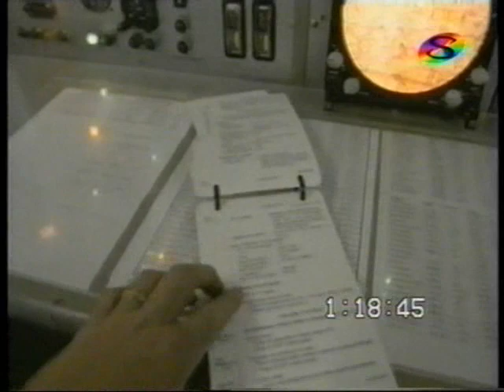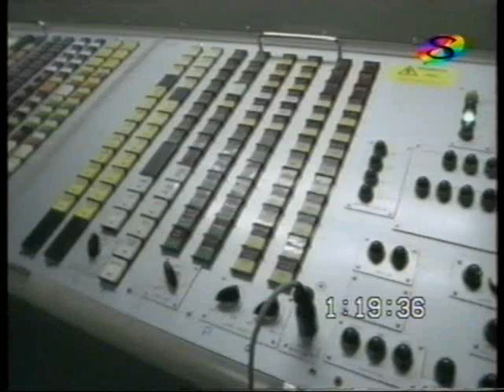Jaguar simulator electromechanical